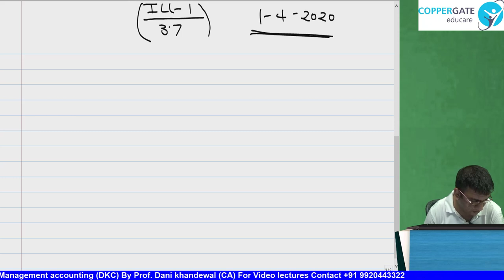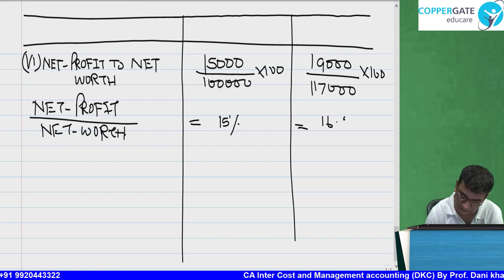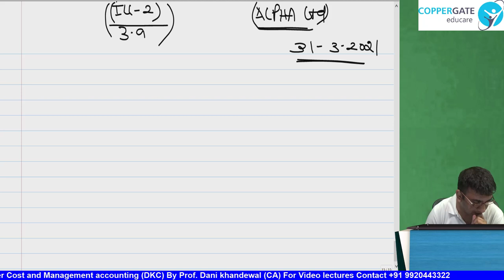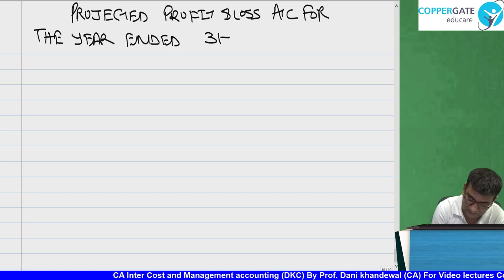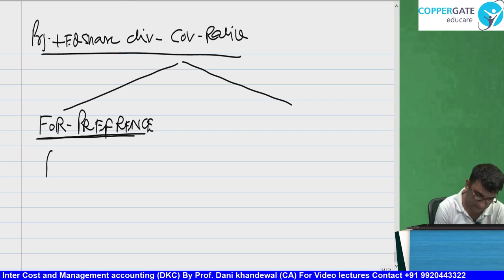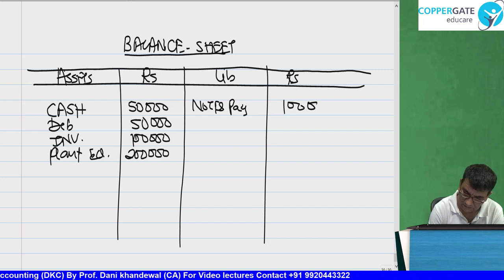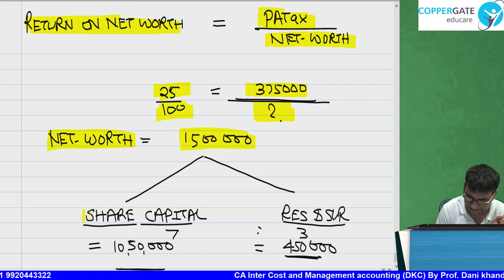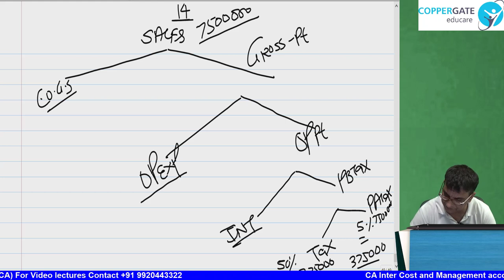FREE CA INTER LECTURES | Chapter 3 | Financial analysis and planning Ratio Analysis